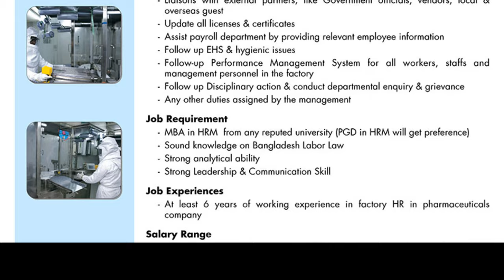BEACON Pharmaceuticals Limited Job Circular (protedin job circular 2020)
(Protedin Chakuri Khobar 2020)
বাংলাদেশ মহাকাশ গবেষণা ও দুর অনুধাবন প্রতিষ্ঠান (স্পারসো) তাদের শূন্য পদসমূহে জনবল নিয়োগের বিজ্ঞপ্তি প্রকাশ করেছে। স্পারসো ২ টি পদে নিয়োগ দেবে।

আবেদন প্রক্রিয়া: প্রার্থীকে জনপ্রশাসন মন্ত্রণালয় হতে প্রকাশিত নির্ধারিত ফরমে বর্ণিত তথ্যাদি পূর্বক স্বহস্তে স্বাক্ষর করে চেয়ারম্যান, স্পারসো বরাবর আবেদন করতে হবে।
আবেদনের শেষ সময়: ১২ এপ্রিল ২০২০ বিকাল ০৫:০০ টা পর্যন্ত আবেদন করা যাবে।
DPHE Job Circular 2020: জনস্বাস্থ্য প্রকৌশল অধিদপ্তরের শুন্য পদসমূহে সরাসরি নিয়োগর জন্য নিয়োগ বিজ্ঞপ্তি প্রকাশ করেছে। জনস্বাস্থ্য প্রকৌশল অধিদপ্তর ১ টি পদে মোট ৭২ জনকে নিয়োগ দেবে। উক্ত পদ গুলোতে নারী- পুরুষ উভয়ই আবেদন করতে পারবেন। আগ্রহী প্রার্থীরা অনলাইনে আবেদন করতে পারবেন। সম্পূর্ণ বিজ্ঞপ্তি
( DPHE Job Circular 2020 ) বিস্তারিত দেওয়া হল।

নার্সিং ও মিডওয়াইফারি অধিদপ্তর নিয়োগ dgnm job circular 2020
Directorate General Of Nursing & Midwifery job circular: স্বাস্থ্য ও পরিবারকল্যাণ মন্ত্রণালয়ের স্বাস্থ্য সেবা বিভাগের নিয়ন্ত্রণাধীন নার্সিং ও মিডওয়াইফারি অধিদপ্তর এর শূন্য পদসমূহে জনবল নিয়োগ দেবে। নার্সিং ও মিডওয়াইফারি অধিদপ্তর সিনিয়র স্টাফ নার্স পদে মোট ২৫৫০ জনকে নিয়োগ দেবে। উক্ত পদে নারী- পুরুষ উভয়ই আবেদন করতে পারবেন। আগ্রহী প্রার্থীরা অনলাইনে আবেদন করতে পারবেন। আগ্রহ ও যোগ্যতা থাকলে আপনিও আবেদন করতে পারেন।
আবেদন প্রক্রিয়া: আগ্রহী প্রার্থীরা অনলাইনে এই ওয়েবসাইটে গিয়ে আবেদনপত্র পূরণ করতে পারবেন।
আবেদনের শেষ সময়: ২৯ মার্চ ২০২০ তারিখ সন্ধ্যা ০৬:০০ টা পর্যন্ত আবেদন করা যাবে।
Bangladesh Bank Job Circular 2020: ব্যাংকার্স সিলেকশন কমিটির সদস্যভুক্ত বিভিন্ন ব্যাংক/আর্থিক প্রতিষ্ঠান সমূহের শূন্য পদ গুলোতে জনবল নিয়োগ দেয়া হবে। বাংলাদেশ ব্যাংক অফিসার (ক্যাশ) পদে মোট ১৫১১ জনকে নিয়োগ দেবে। উক্ত পদ গুলোতে নারী- পুরুষ উভয়ই আবেদন করতে পারবেন। আগ্রহী প্রার্থীরা অনলাইনে আবেদন করতে পারবেন। এই চাকরিতে সকল জেলার প্রার্থীদের আবেদন করার সুযোগ আছে। সম্পূর্ণ বিজ্ঞপ্তি

protedin job news 2020
circular 2020
new job
weekly job 2020
chakrir bazar 2020
latest job circular 2020
job news bd 2020
(protedin job circular 2020)

আজকের সাপ্তাহিক পত্রিকা 2020
সাপ্তাহিক চাকরির খবর 2020
সাপ্তাহিক চাকরি 2020
প্রতিদিন চাকরির খবর 2020
আজকের চাকরির খবর 2020
পত্রিকা ২০২০,
সাপ্তাহিক চাকরির 2020
পত্রিকা খবর 2020
চাকুরির বিজ্ঞাপন 2020
চাকুরির সংবাদ 2020
এ সপ্তাহের নতুন 2020
চাকরির বাজার 2020